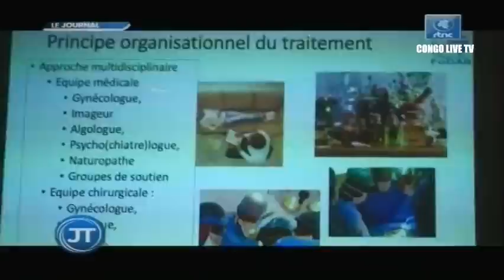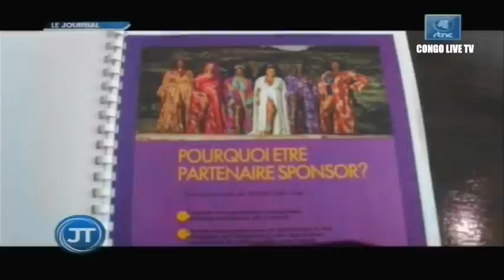🔴RDC : SUIVEZ LE GRAND JOURNAL DE CE DIMANCHE LE 14.08.2022 RTNC EDITION 07H00